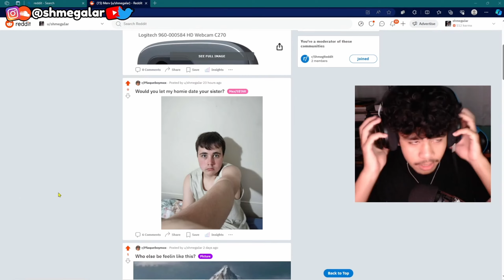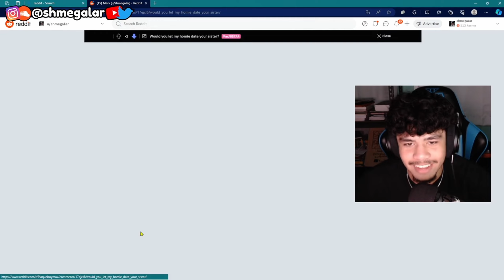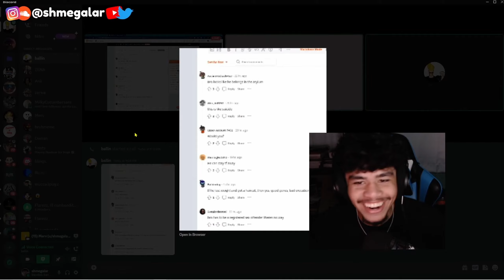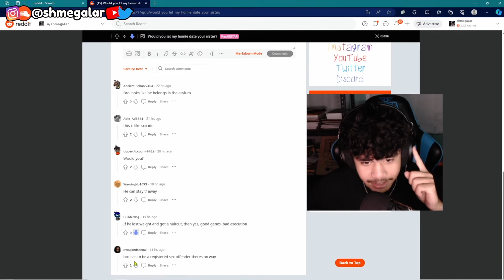Would you let my homie date your sister?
Full stream

Main channel @shmegalar